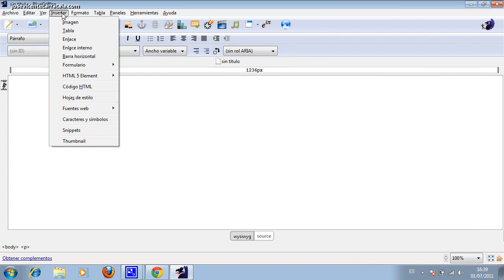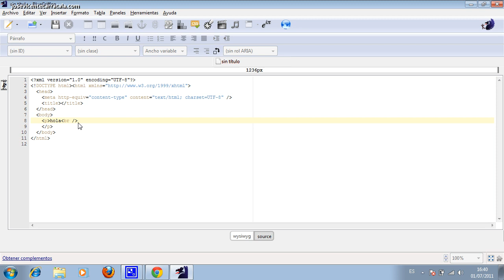Curso de creación web con BlueGriffon Parte 01 HTML 03 Interfaz de usuario